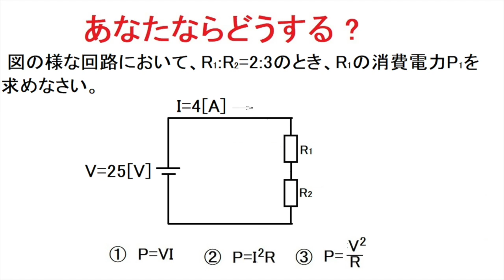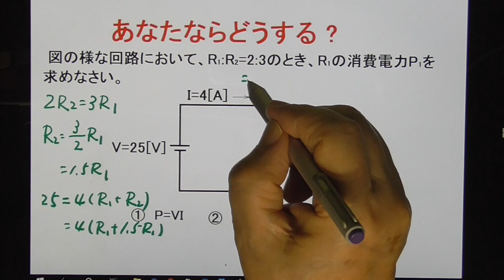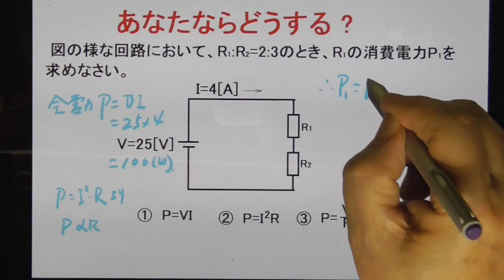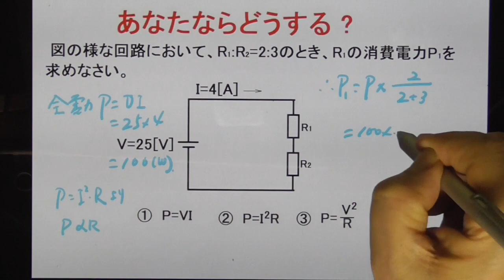あなたならどうする? その3 後編で深読みしました。是非、参考にしてください。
まず、オームの法則だけで解きました。次に、P=I^2Rより、電力は抵抗に比例することに注目して、別解をしました。